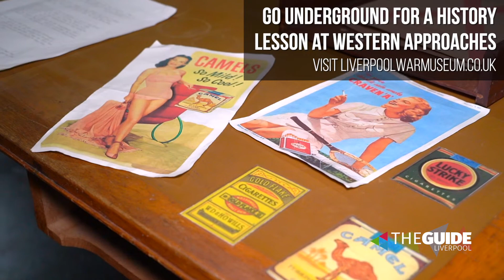Whats on this Easter Bank Holiday weekend | The Guide Liverpool